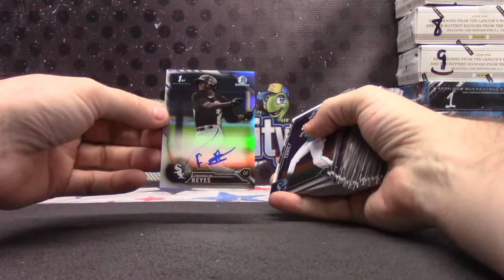Kevin's 2016 Bowman Chrome Baseball Box Break